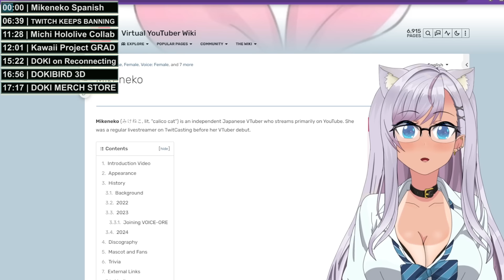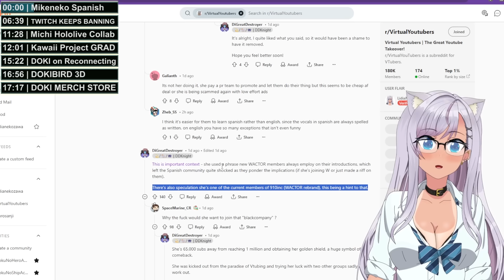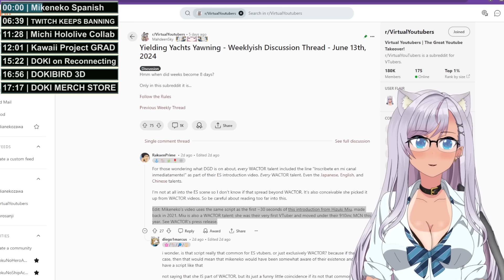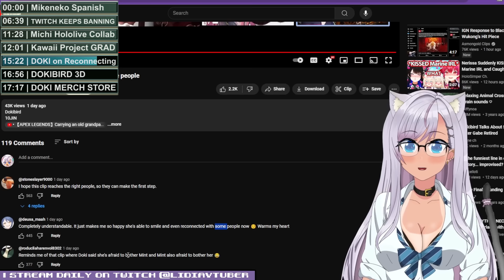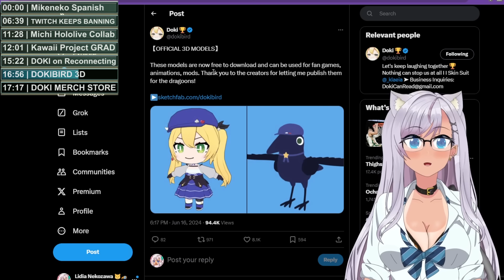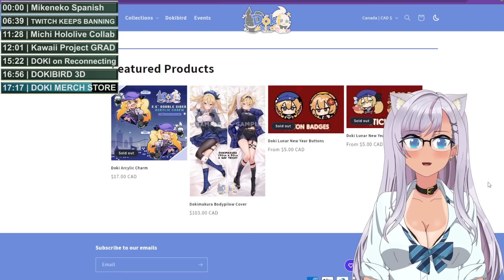MIKENEKO / RUSHIA COPIES WACTOR? GOES Spanish, Twitch Bans Escalate, Dokibird Announcements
Hey Guys, Welcome back to the VTuber Newsy News!

In todays Video lets jump into always polarizing subject of Mikeneko (Formerly Rushia) as she finds herself in another headline.

This time she has promoted herself to a Spanish audience AND copied a Wactor video 1 for 1, its a bit uncanny. If you read the reddit, its just helping fuel the rrats who believe she has joined wactor (SPECULATION) aka 901 INC.

Next we'll touch on Twitch as it continues to ban its least offending users while allowing the nearly undressed ladies to remain, its all a bit confusing but the twitch CEO cellphone tells you a very compelling story. Lets look!

We'll follow that up with Michi Mochievee collabing with Hololive Risu.

After that is Production kawaii having another VTuber graduation in Ran Tsukiha. We will step through their graduation notice but it seems its mostly a personal issue and I wish them all the best. By the way. Production kawaii Meimi Majokko is cute just sayin, go check her out.

We will wrap up the video with a bunch of Dokibird news including how she wants to reconnect with former talents she worked with including ex-NIJISANJI peeps, Dokibird getting some free 3D Models for the dragoons and her new merch store opening

Ok so thats all for today, have fun with the angry Mikeneko people

kthxbye

That's all I got for the Vtuber Newsie News today, join me next time!

Time Stamps:
0:00 - Mikeneko Goes Spanish & Wactor connection
6:39 - Twitch Keeps Banning VTubers for minor issues
11:28 - Michi Mochievee collabs with Hololive ID Risu
12:01 - Production kawaii has another graduation in Ran Tsukiha
15:22 - Dokibird talks about reconnecting
16:56 - Dokibird free 3D Models
17:17 - Dokibird opens Merch Store

Channel Tags: Lidia, LidiaVtuber, Lidia Nekozawa, LidiaNekozawa, Lidia Vtuber